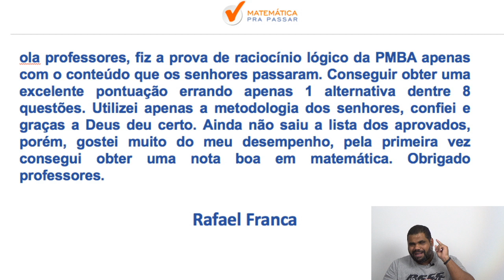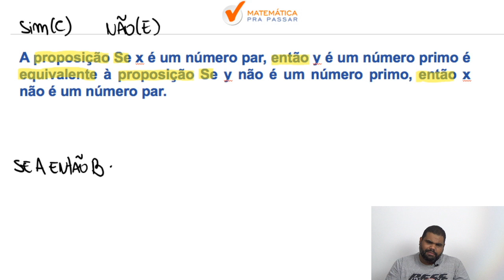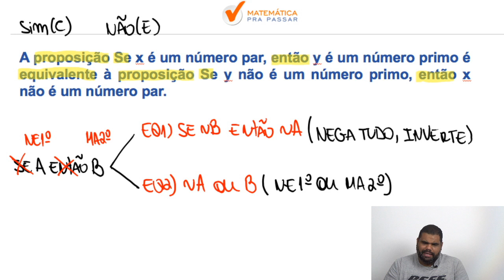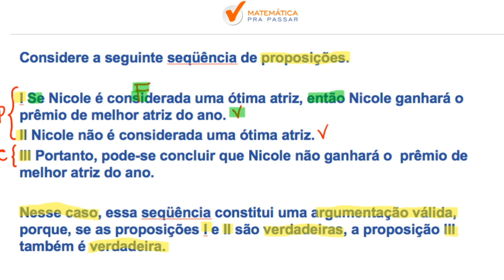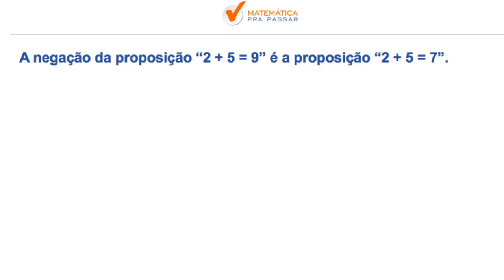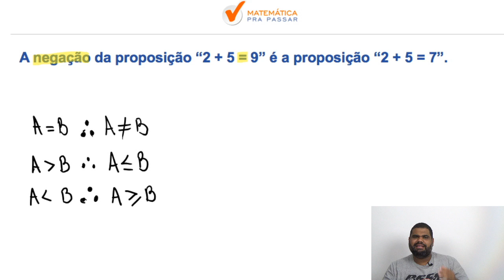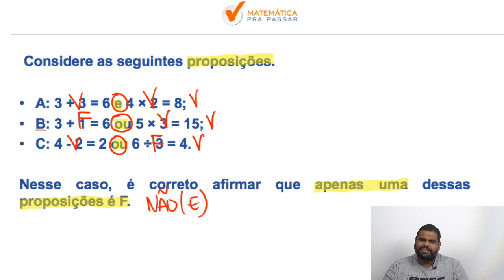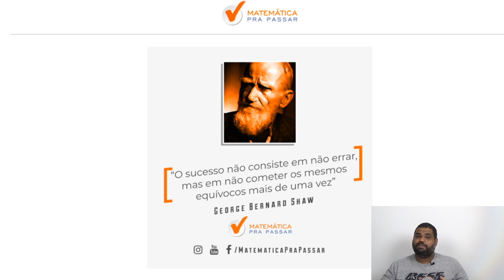Raciocínio Lógico para a PC DF : Os assuntos mais cobrados no CESPE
Nesse vídeo nosso professor, marcao, ensina o Raciocínio Lógico para a PCDF. Você irá aprender um Método para estudar e assuntos que eram um bicho papão de forma Simples e Objetiva, mas após essa aula você irá colocar em prática e vai aprender Raciocínio Lógico para a PCDF.